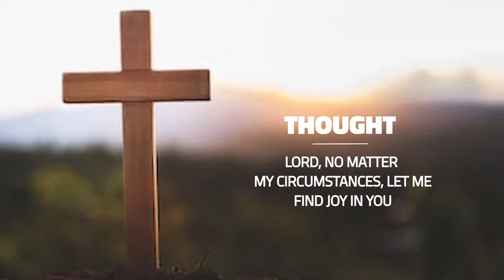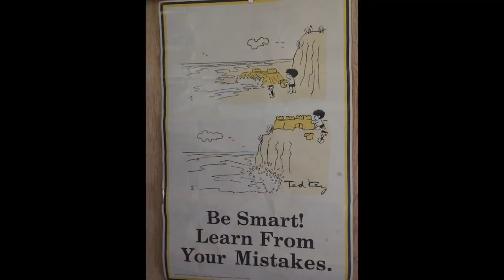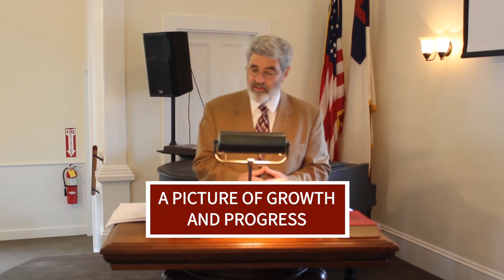20-05-24 Corona Sunday X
Habakkuk 3:17-18
17 Though the fig tree does not bud and there are no grapes on the vines, though the olive crop fails and the fields produce no food, though there are no sheep in the pen and no cattle in the stalls, 18 yet I will rejoice in the LORD, I will be joyful in God my Savior.

Ephesians 3:14-21
14 For this reason I kneel before the Father, 15 from whom every family in heaven and on earth derives its name. 16 I pray that out of his glorious riches he may strengthen you with power through his Spirit in your inner being, 17 so that Christ may dwell in your hearts through faith. And I pray that you, being rooted and established in love, 18 may have power, together with all the Lord’s holy people, to grasp how wide and long and high and deep is the love of Christ, 19 and to know this love that surpasses knowledge—that you may be filled to the measure of all the fullness of God. 20 Now to him who is able to do immeasurably more than all we ask or imagine, according to his power that is at work within us, 21 to him be glory in the church and in Christ Jesus throughout all generations, for ever and ever! Amen.